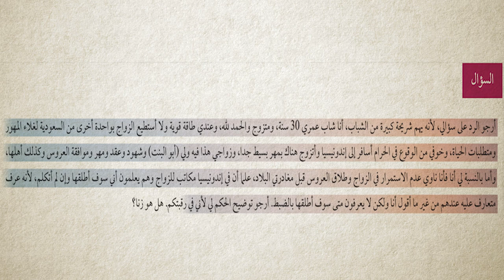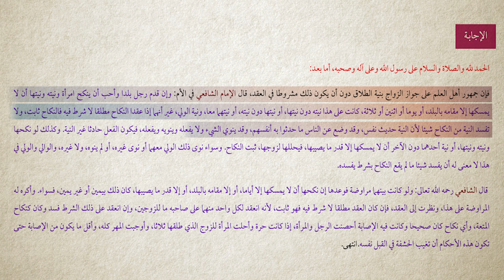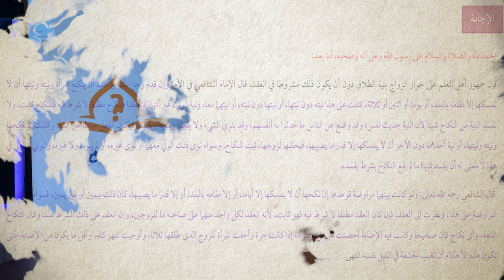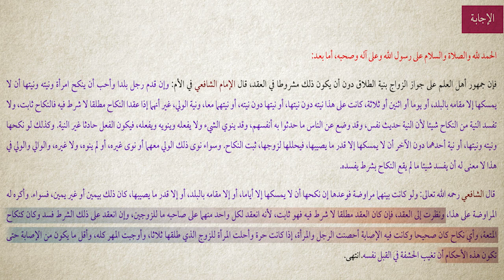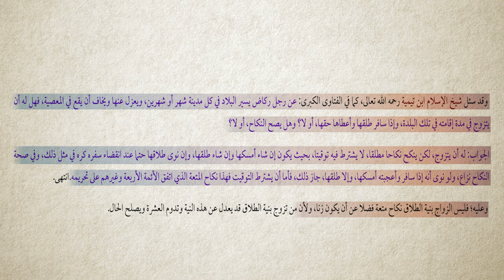برنامج سين وجيم | الحلقة 2 | الزواج بنية الطلاق - مع الأخت مارينا